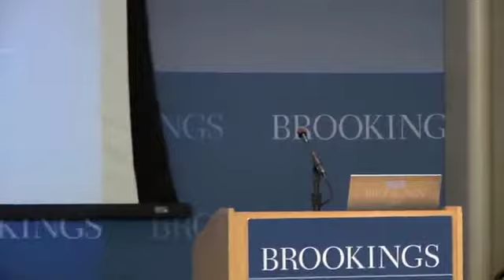The Arts, New Growth Theory, and Economic Development: Panel 2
On May 10, 2012, the Brookings Institution and the National Endowment for the Arts (NEA) hosted a day-long symposium examining new growth theory as a tool for assessing the impact of art and culture on the U.S. economy, including the theory that cities play a major role in facilitating economic growth. Panel 2 focused on "Economic Growth and Innovation."